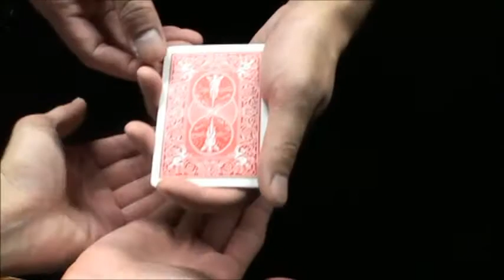1いち5ごトリック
にてお買い求めいただけます